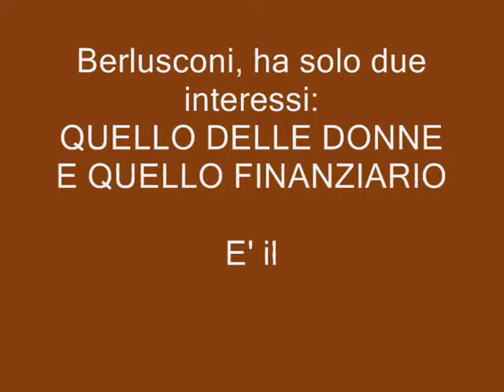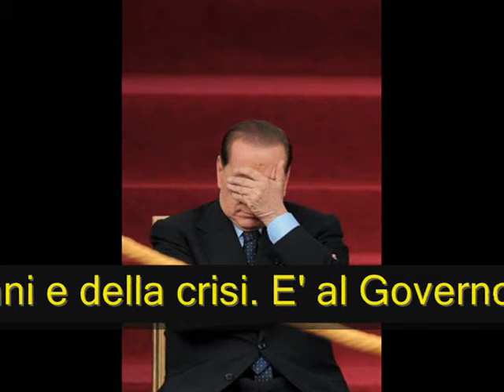Berlusconi e i suoi interessi privati